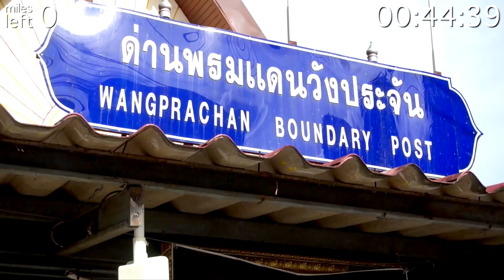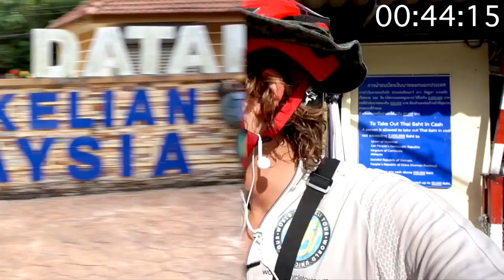Prehistoric Road Kill in Malaysia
A special one-off video of Thailand as I race to reach the Malay Border before it closed on the last day of my visa. Not going to reveal here if I make it in time (watch the video!), but I will say I was cutting it damn fine. I also come across my first 'Monitor Lizard' - one of the largest lizards in the world. Only coming in second to the 'Komodo Dragon'!

Unfortunately for those of you who wanted to see regular episodes from South East Asia, this is the ONLY video I'll be uploading of that part of the world until I return to the UK. I have the footage of the 6 months I was unicycling through, what I don't have is the time to edit. This vid just happened to be something I'd already cut together and was waiting to upload after I'd completed the China series.

Anyhoo, enjoy this one-off vid and with any luck you'll see the first episode of Australia uploaded in the next couple of days.